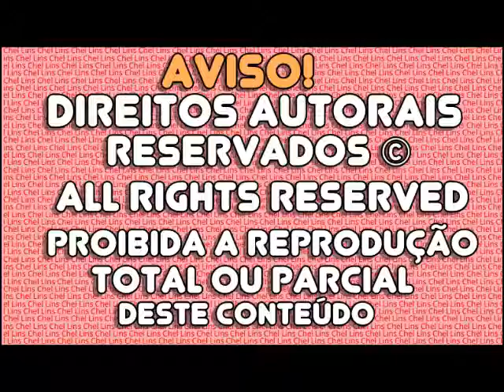The Sims 2 - MARCELLA BRANDÃO - 🎆 FELIZ ANO NOVO! 🎉 (2016)